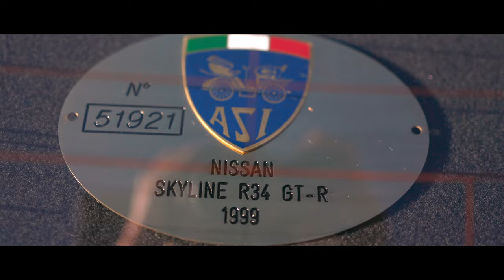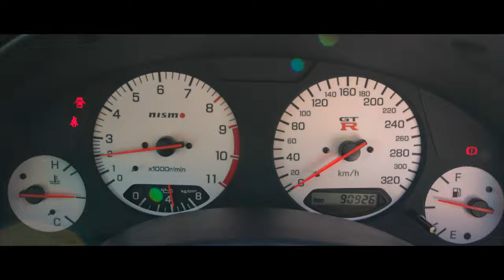Nissan Skyline GT-R R34 V-Spec - Raw Sound | 4K